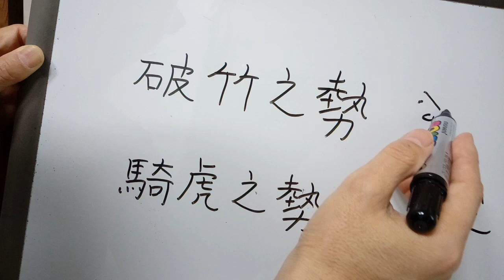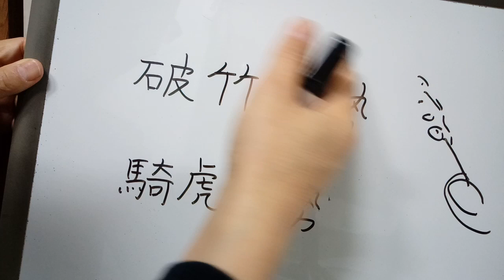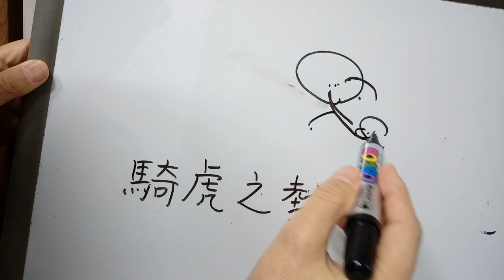사자성어를 들으며 95 : 파죽지세 / 기호지세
破竹之勢 파죽지세 : 깨뜨릴 파, 대 죽, 어조사 지, 기세 세(형세 세)
 대나무를 쪼개는 기세. 기세가 강해 감히 대적할 상대가 없음을 비유하여 이르는 말.

騎虎之勢 기호지세 : 말탈 기, 범 호, 어조사 지, 형세 세
 호랑이를 타고 달리는 형세(기세). 어떤 일을 하다가 도중에 그만두려 하여도 그만둘 수 없는 형편을 이르는 말.